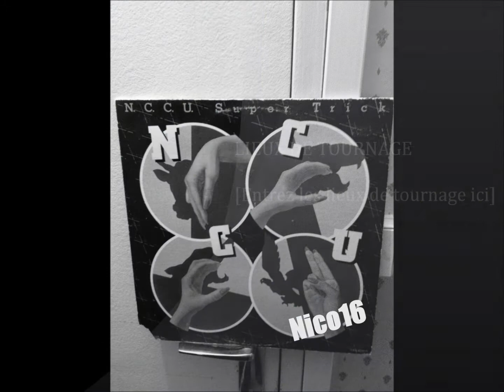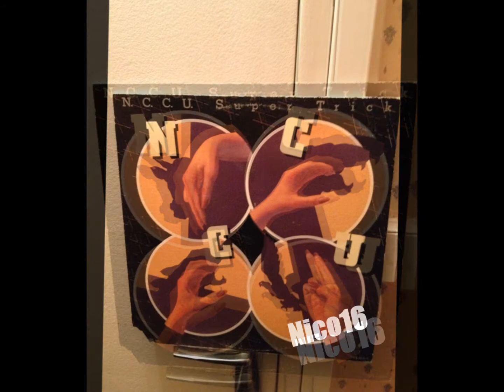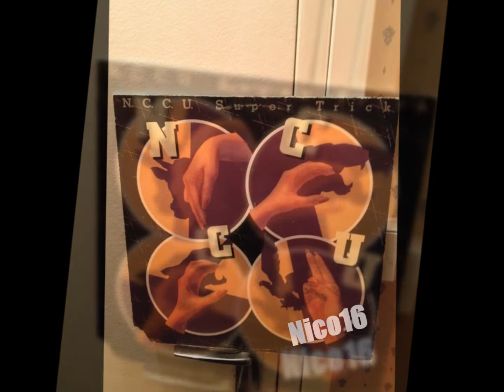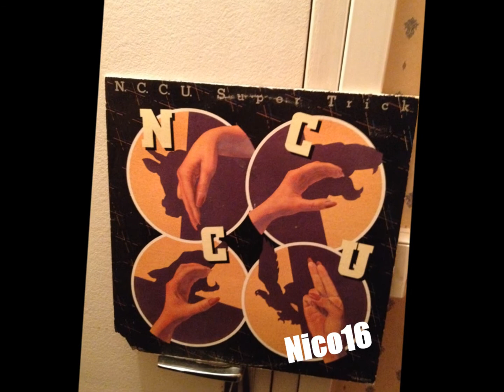N C C U - Sleepy Time Is Over ( 1977 ) HD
N.C.C.U - Sleepy Time Is Over ( 1977 ) Lp : Super Trick